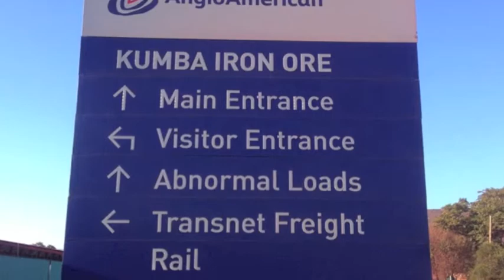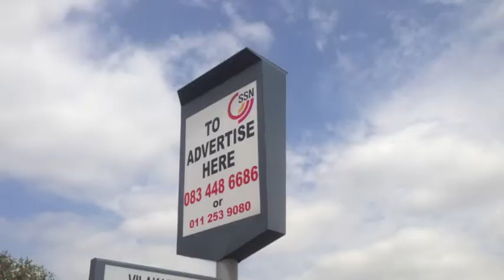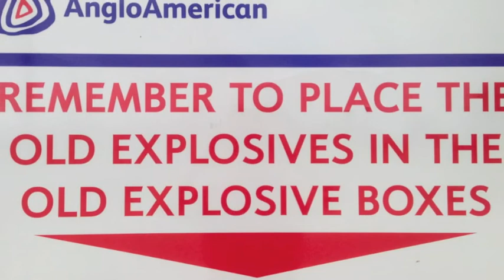Mine Tour March 2013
Sibanye Gold Mine Tour. Mine tour training for Sibanye Gold to mines in Kathu, Kuruman, Lephalale, Hotazel and Mokopane.